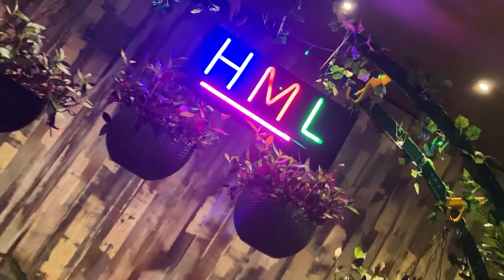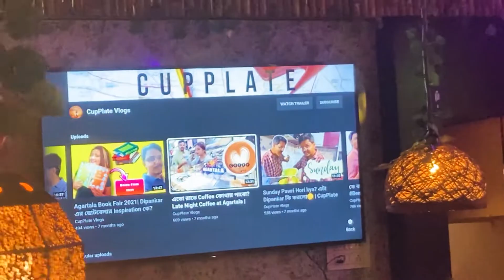Celebrating their Anniversary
Gopro Hero 8
Gopro Accessories

Ulanzi Gopro Case
Gopro Mic Adapter
Boya Mic
My Phone Similar
Ring Light
Gopro Helmet Mount

MY EDITING GEARS -
Editing Monitor
My Laptop
MY RIDING GEARS -
Riding Jacket Similar
Riding guards
Riding Boots